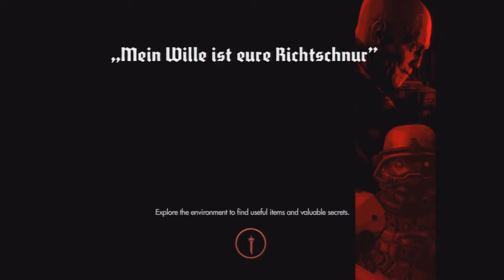Wolfenstein: The New Order [PS3/PS4/PC/Xbox1/X360] - Episode 14 - Moon Walking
How's it going Bro's Hoe's, Elder's and Youngling's! It's Shade here back with another saucy Let's Play!!